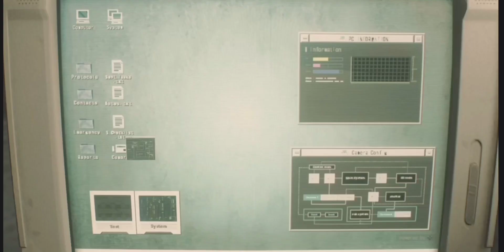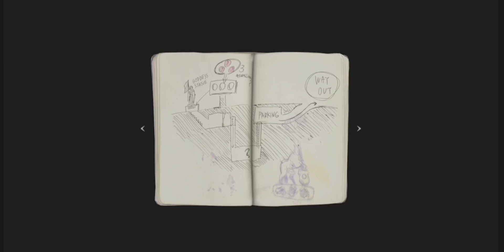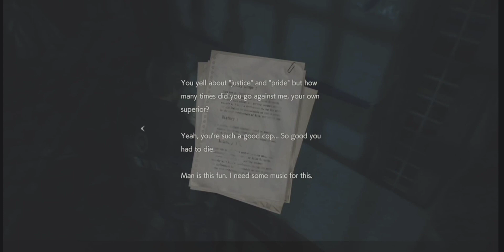Resident Evil 2 Remake Part 1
Don't worry Dead By Daylight videos won't be going anywhere! I will still be making Dead By Daylight videos. Dead By Daylight is the reason why I started a channel in the first place and it's one of my top favorite games. But I also want to upload story game videos.